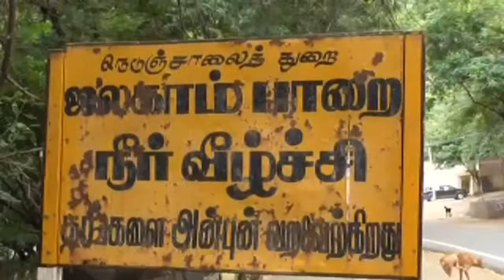Scooter and welfare assistance to persons with disabilities worth Rs 58 lakhs